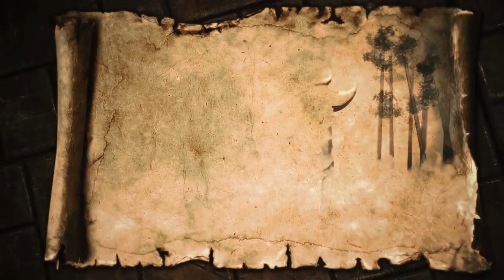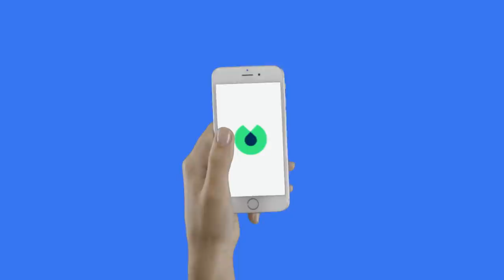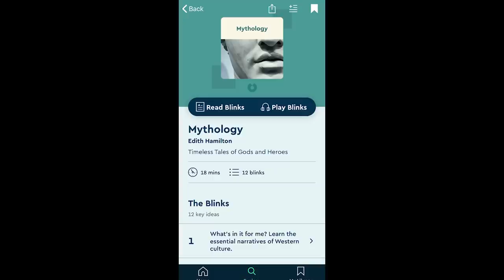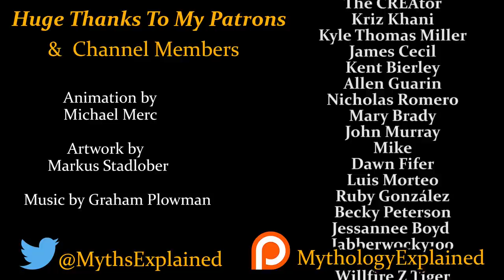Vampires: A Brief History of Obsession - (Exploring Vampire Folklore)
are going to get unlimited access for 1 week to try it out.

Today we take a look at a host of different vampire legends from all around the world and examine how the they've changed over the years.